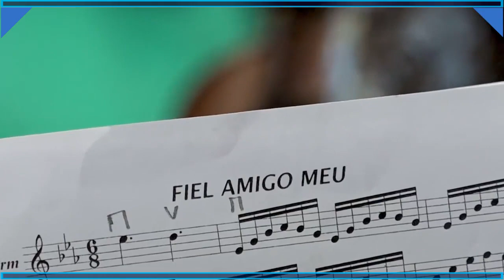Igreja Apostólica - FIEL AMIGO MEU - (Coral)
CORAL - FIEL AMIGO MEU - IGREJA APOSTÓLIA SEDE-SP. Apresentação na Festa de Final de Ano em 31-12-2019. REUNIÃO COMPLETA NO LINK ABAIXO: